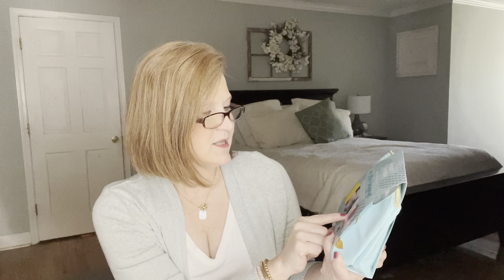Trunk Club | March 2022 | It Started Out Badly...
Hi Sunshines!  Today I have my Trunkclub for March.  It is also time for the annual Beauty Brands annual sale.   I hope you enjoy today's video.

The Beauty Brands items were sent to me for review.  All opinions are my own. Using the links DO NOT cost you anything extra but do help out this channel.

Kristy Smith
1395 E Cobb Dr

Fab Fit Fun - Get $10 off your first box by clicking

Rocksbox - To get your first box free and the $21 credit